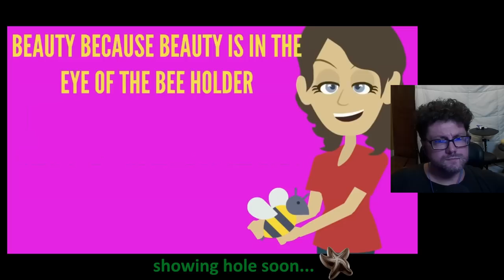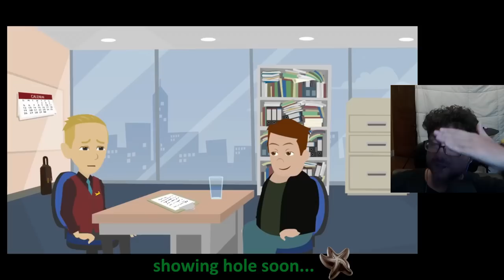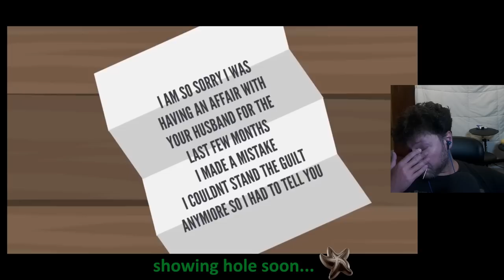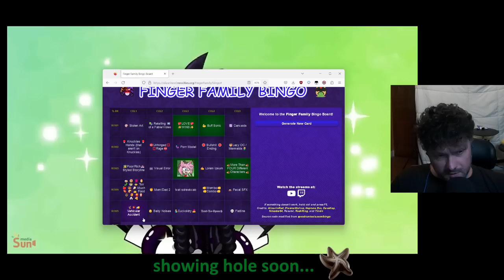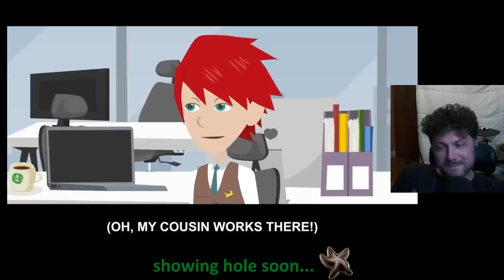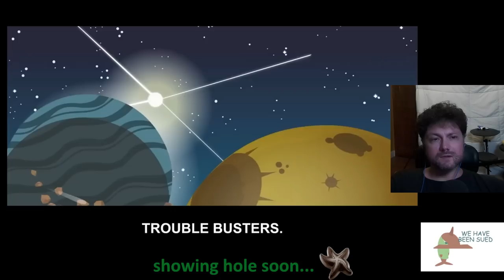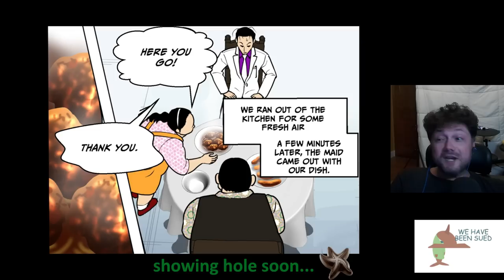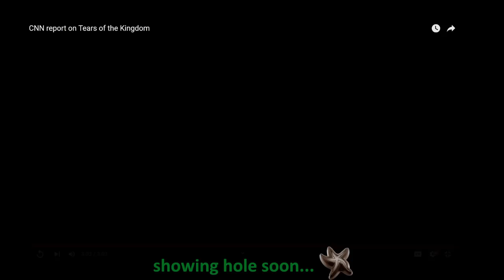Mike Shows His Chocolate Starfish (REAL!) - Jabroni Mike Algo Slop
⏳Timestamps⏳
00:00 Intro
1:01:09 Algo Slop
07:34:36 Media Share